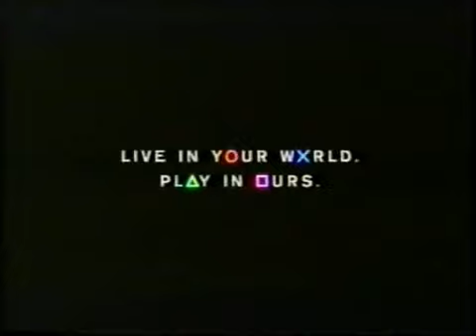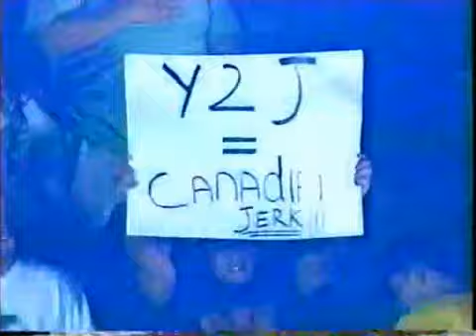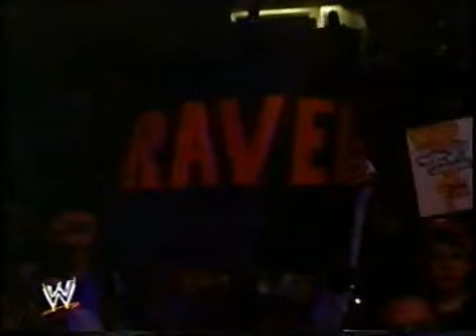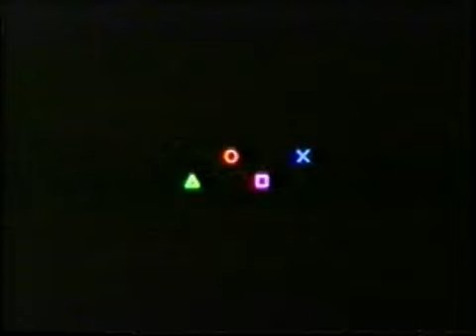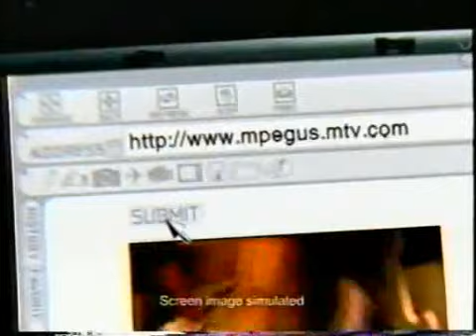11 10 2002 Sunday Night Heat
WWF WWE The November 10, 2002 taped on November 4, 2002.

Singles Match: Goldust defeated Johnny Stamboli
Singles Match: Steven Richards defeated Aaron Stevens
Singles Match: Spike Dudley defeated D-Lo Brown